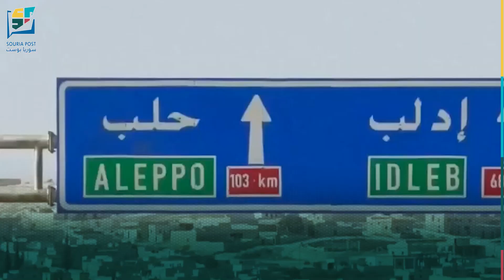إلى المجهول.. آلاف السوريين المهجرين يعودون أدراجهم بعد سنوات الضيم والتعب